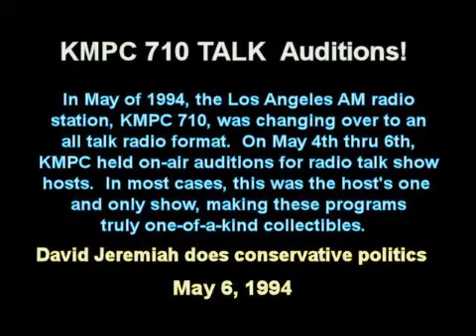KMPC Radio Talk Host Auditions (1994) David Jeremiah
In May of 1994, the Los Angeles radio station KMPC 710 was granting on-air auditions for radio talk show host candidates.  In most cases, these were the host's one and only on-air program, making these pilot talk shows into unique, one-of-a-kind gems.

This show was hosted by David Jeremiah on May 6, 1994, and he does conservative talk.